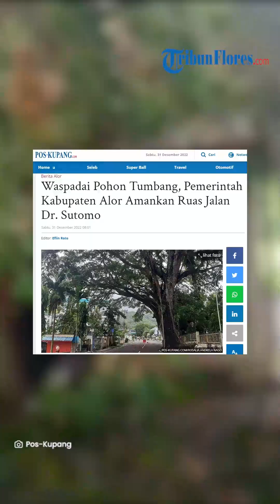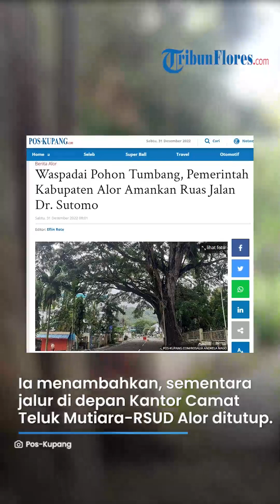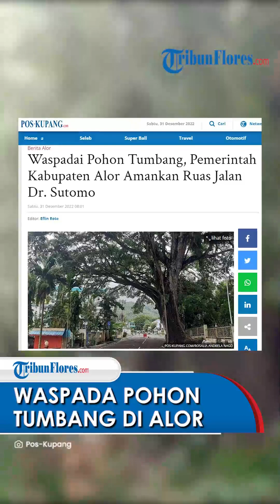Waspadai Pohon Tumbang karena Cuaca Ekstrem, Pemkab Alor Sementara Tutup Ruas Jalan Dr Sutomo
Laporan Reporter  POS-KUPANG.COM, Rosalia Andrela Nago

TRIBUN-VIDEO.COM – Mewaspadai pohon tumbang, Pemerintah Kabupaten Alor dalam hal ini Kecamatan Teluk Mutiara, Badan Nasional Penanggulangan Bencana / BNPB Alor, Dinas Perhubungan Kabupaten Alor, Polres Alor, Satuan Pol Pp Alor dan sejumlah jajaran pemerintah lainnya, bekerja sama mengamankan ruas Jl. Dr. Sutomo, Kecamatan Teluk Mutiara, Jumat (30/12).

Camat Teluk Mutiara, Enos Djahamou, S.E. mengatakan sebelum gejala pohon tumbang, pihaknya telah berkoordinasi dengan dinas terkait untuk mengamankan lokasi. “Sebelum ada gejala pohon ini tumbang, kami sudah berkoordinasi dengan Dinas terkait. Kami antisipasi pengendara dan pejalan kaki yang melintasi jalan ini.,” kata Enos

Selain itu Kepala Pelaksana BNPB Kabupaten Alor, Marten Mou Peka, S.H. menyampaikan bahwa pohon yang rapuh ini merupakan salah satu situs daerah. “Pohon ini merupakan salah satu situs daerah, pohon bersejarah, memang selama ini dalam pemeliharaan. Tetapi karena kondisi dan usia pohon, kami upayakan kalau situasinya sudah agak aman akan dipangkas,” ujar Marten.

Marten juga mengatakan jika kondisi berbahaya bagi pengguna jalan, maka pohon tersebut akan ditebang. Tentunya penebangan pohon ini tidak bisa langsung dieksekusi karena harus melapor pada pihak berwenang yakni Bupati dan harus diproses sesuai aturan dan ketentuan yang berlaku.

Selain itu Marten juga mengatakan untuk sementara jalur di depan Kantor Camat Teluk Mutiara hingga mendekati RSUD Alor akan ditutup sementara.

Terkait arus lalu lintas, akan diarahkan ke jalur yang lain.

“Jalan ini kita tutup, arus lalu lintas kita arahkan ke jalur yang lain. Kita khawatirkan jika ada dahan yang patah atau pohon ini tumbang minimal masyarakat bisa menghindar dari kecelakaan,” jelas Marten.

Demikian Marten menghimbau pada pengguna jalan agar tidak melewati batas larangan, dan garis polisi di area yang diamankan. “Kami berharap kerjasama kita semua, karena ini demi kepentingan kita bersama. Rambu-rambu dan pembatas jalan yang sudah dipasangi ini, kami berharap masyarakat patuh. Jangan ada yang nakal-nakal karena kita tidak bisa pastikan kapan dahan patah, kapan pohon tumbang apalagi di cuaca seperti ini. Kami berharap ada kerjasama yang baik dari semua pihak,” imbuhnya.

Pantauan POS-KUPANG.COM, Kondisi hujan disertai angin membuat dahan pohon berjatuhan. Pohon yang rapuh tersebut adalah pohon terbesar yang berada di seberang Kantor Camat Teluk Mutiara. Penutupan ruas jalan dimulai sekitar pukul 12.00 WITA. Polres mengerahkan anggotanya untuk memasang garis polisi dan berjaga di area yang ditutup agar mengedukasi warga yang hendak melintas melewati jalur lain.

Artikel ini telah tayang di Pos-Kupang.com dengan judul Waspadai Pohon Tumbang, Pemerintah Kabupaten Alor Amankan Ruas Jalan Dr. Sutomo,